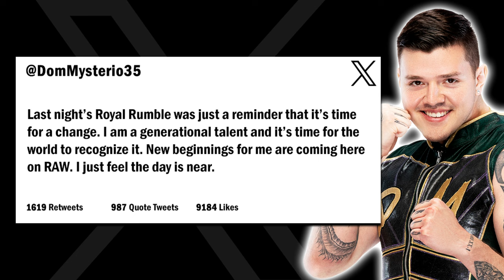Last Man Standing! | WWE 2K23 Universe Mode | Episode 105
Welcome to WWE 2K23 Universe Mode! This is Episode 105 and it's the aftermath to the Royal Rumble! Kevin Owens was the last man standing last night, but will he be again as he battles Joe Gacy in a much anticipated Rematch! Plus, 8 RAW Superstars compete in an over-the-top rope Battle Royal where the winner will challenge Seth Rollins for the WWE Championship in less than 3 weeks at the Elimination Chamber! And, the 2024 Dusty Rhodes Tag Team Classic begins!